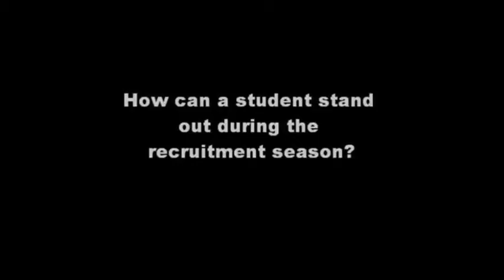Illinois BCS Asks Recruiters: How can a student stand out during recruiting season?